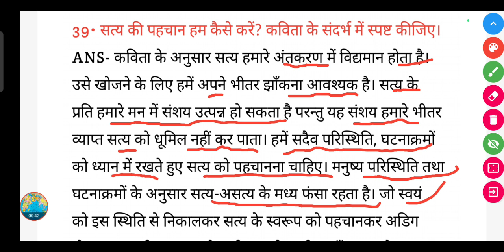सत्य की पहचान हम कैसे करें? कविता के संदर्भ में स्पष्ट कीजिए।